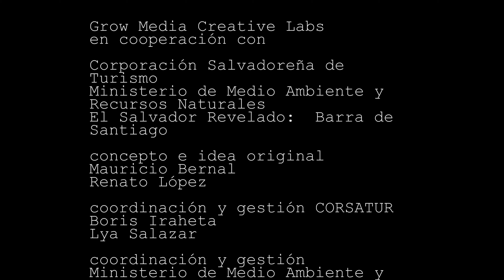El Salvador Revelado Barra de Santiago Ahuachapán Relax Drone Flight DJI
Ubicada al occidente de El Salvador, en el departamento de Ahuachapán, y con una superficie de 2000 hectáreas, la Barra de Santiago es una importante área natural que alberga un humedal rodeado de bosques de manglares.

Este lugar es rico en flora y fauna y se encuentra protegido bajo la Ley de Áreas Naturales Protegidas. Aquí podemos encontrar aves marinas, cocodrilos, caimanes, y diversas especies de plantas.

Te invitamos a visitar esta y otras áreas naturales de El Salvador y a tomar conciencia de su importancia para las presentes y futuras generaciones.